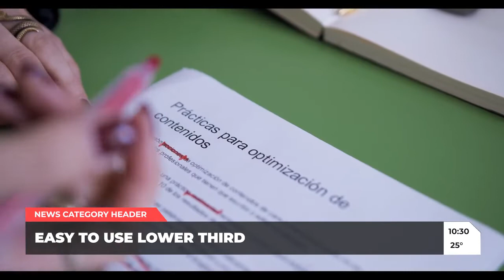News Element Presets Premiere Pro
News Element Presets
By Tibasov
ITEM DETAILS

News Element Presets is a project designed for news and live broadcasts. which includes 14 presets of different news lines and lower thirds, they are easy to use and require no third-party plugins. Works only in 4K resolution!

Check my profile if you want more cool transitions!

Premiere CC 2018 | 4096x2160 (4K) | 15.15MB | No Plug-Ins